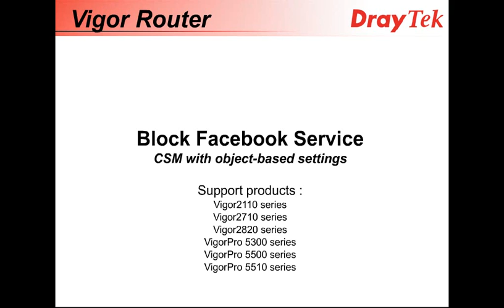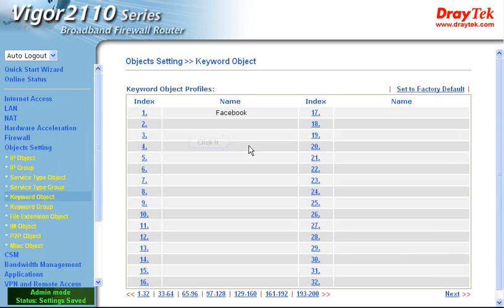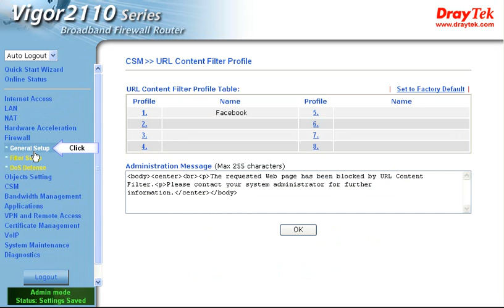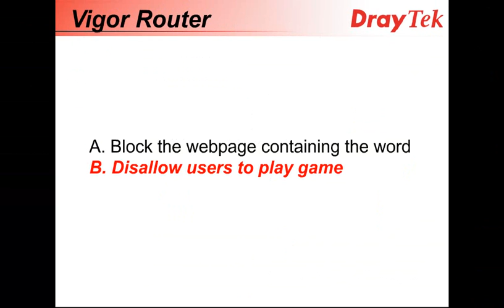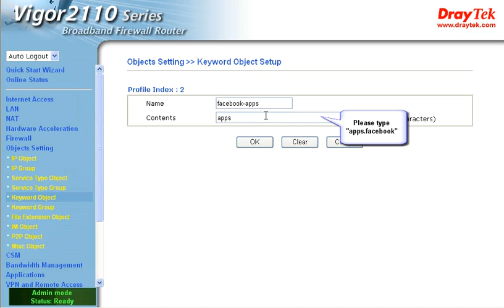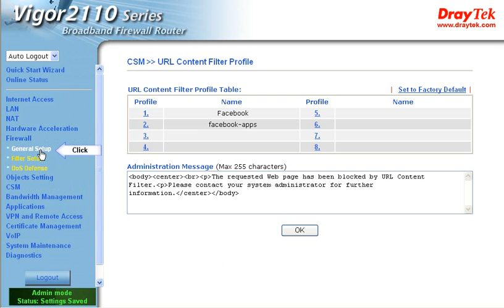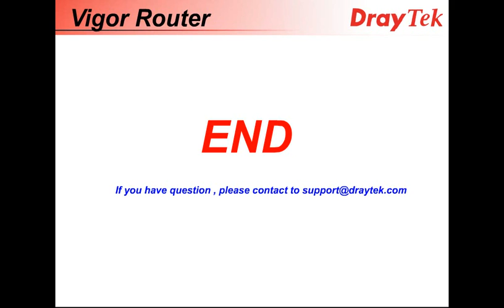Block Facebook Service via DrayTek Vigor Router's URL Content Filter - I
CSM with object based settings.
Support Products List :
1. Vigor2110 series
2. Vigor2710 series
3. Vigor2820 series
4. VigorPro 5300 series
5. VigorPro 5500 series
6. VigorPro 5510 series